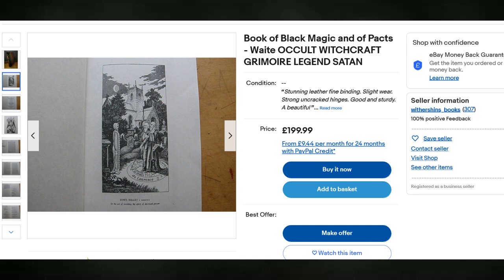NG11 8NH who s selling that no ifs or buts any last things to say